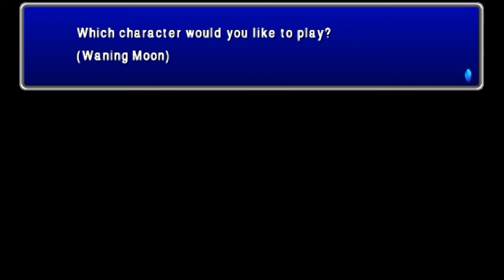[PSP] Final Fantasy IV TAY - Edge 2 - По всему свету